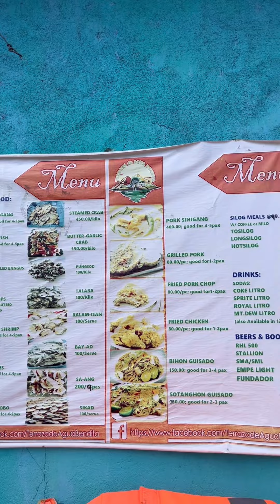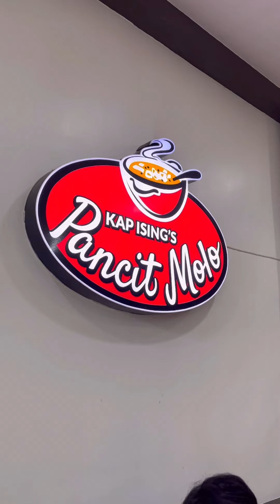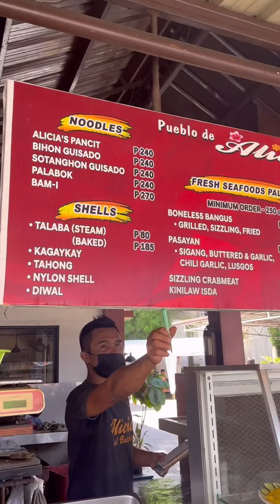Mga Kainan sa Iloilo!